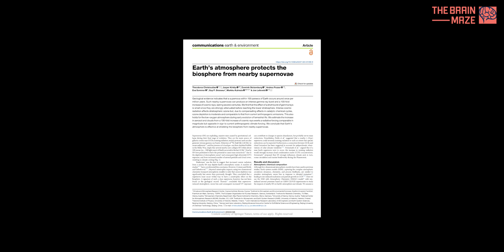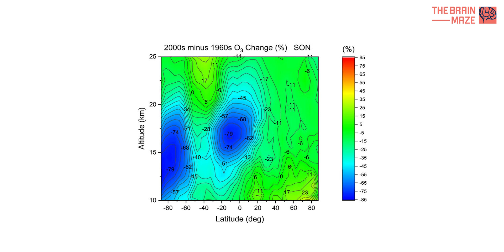Nearby Supernova: Are We All Doomed?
Have you ever wondered what would happen if a massive star exploded close to our solar system? These stellar explosions, called supernovae, release incredible amounts of energy. Could such a blast destroy our planet, or would Earth's atmosphere shield us in some way? It's interesting to consider how far away a supernova would need to be for its effects to be harmless, and what parts of our atmosphere might protect us from the intense radiation.